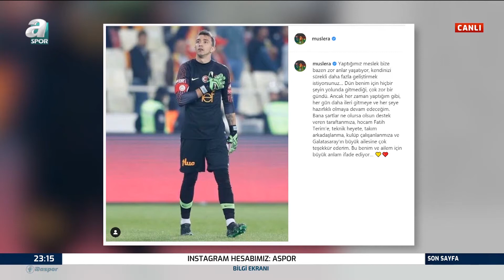Galatasaray, PSV Maçında Nerede Yaptı? Burak Kural Değerlendirdi!